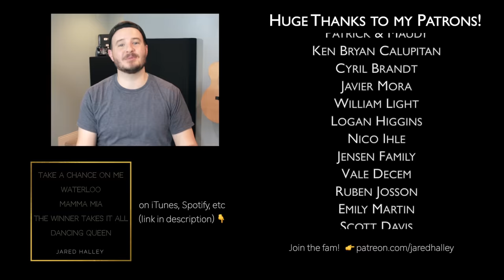ABBA (ACAPELLA Medley) - Dancing Queen, Take A Chance On Me, Mamma Mia, Waterloo & MORE!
Hope you enjoy this ABBA medley! Thanks for requesting it :) Here are the songs included: Take A Chance On Me, Waterloo, Mamma Mia, The Winner Takes It All, Dancing Queen

🎧 Download or stream this cover on Spotify, Apple, iTunes, Google, Amazon, etc

All original song compositions by: ABBA / Benny Andersson / Björn Ulvaeus

Percussion arrangment by: Jared Halley
Engineered, mixed & mastered by: Jared Halley
Filmed, edited & produced by: Jared Halley